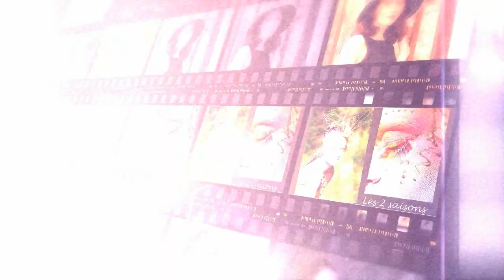petite vidéo de présentation de mon book, réalisée par moi-même avec After Effects 5...